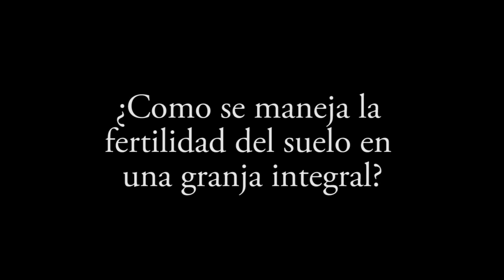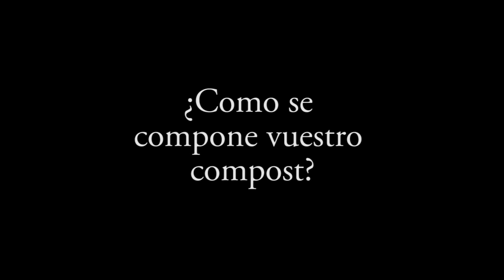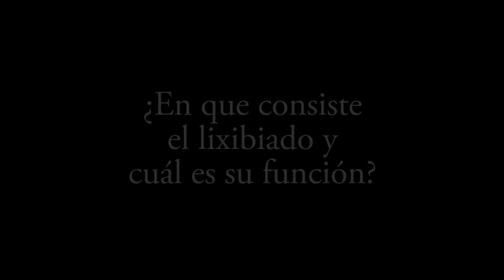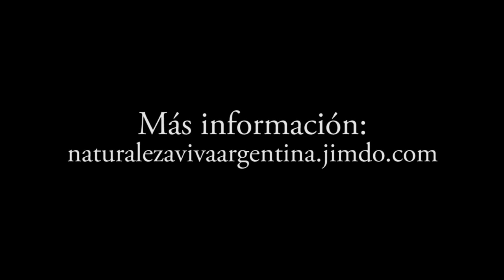Agroecología integral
Entrevista con Remo Vénica e Irmina Kleiner, fundadores de la Granja Agroecológica Naturaleza Viva, Guadalupe Norte, Argentina. Enero 2015.

Las opiniones expresadas en este producto informativo son las de su(s) autor(es), y no reflejan necesariamente los puntos de vista o políticas de la FAO.